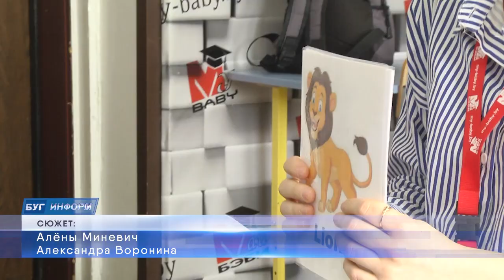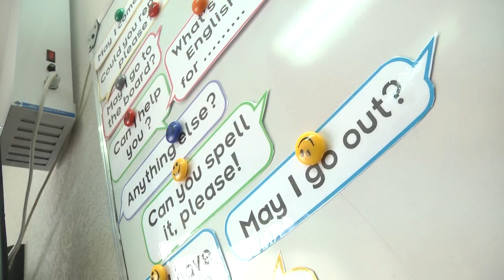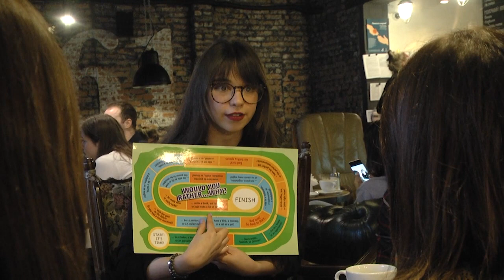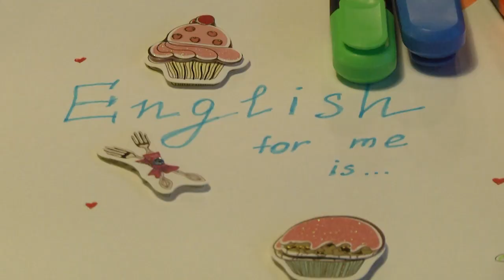2021-04-23 г. Брест. Международный день английского языка. Новости на Буг-ТВ.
Сегодня  празднуется Международный день английского языка.  Эта дата обозначена не спроста,  ведь английский входит в тройку самых распространенных языков мира. Посредством него общается треть нашей планеты. Всего насчитывается 24 диалектных звучания. Английский является популярным в Соединенных Штатах Америки, Ирландии, Канаде, на Мальте, в Австралии, Новой Зеландии. Но не отстают от них и страны постсоветского пространства. Да, это не наш родной язык, но мы все стремимся преуспеть в его изучении. И, несомненно, число людей, для которых он становится вторым родным, растёт в геометрической прогрессии. Наша съемочная группа отправилась разузнать, что этот язык значит для больших и маленьких жителей Бреста и  как они преуспевают в его изучении.